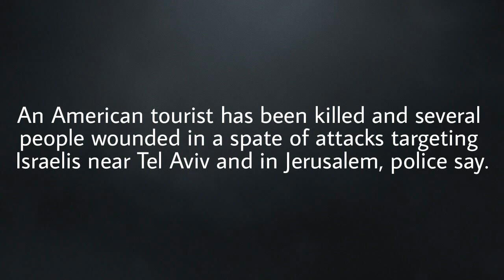Palestinian kills US tourist in Israel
An American tourist has been killed and several people wounded in a spate of attacks targeting Israelis near Tel Aviv and in Jerusalem, police say.